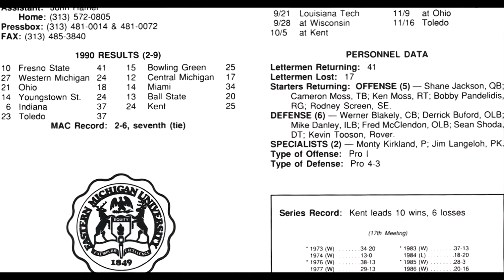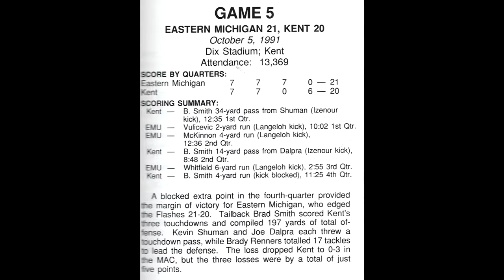05 1991 Kent vs Eastern Michigan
05 1991 Kent vs Eastern Michigan